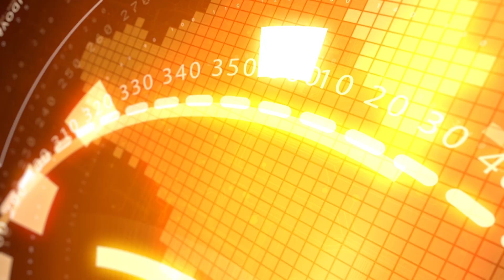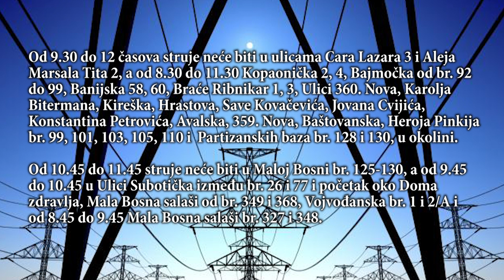INFOBLOK 03.08.2023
RTV YuEco